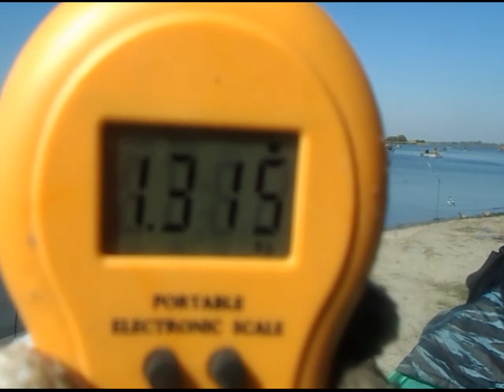велеколепная пятерка и сазан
По непонятным причинам рыбалка сегодня не получилась такой, как мы ее планировали. Как мы ловили в том же месте пеленгаса смотрите